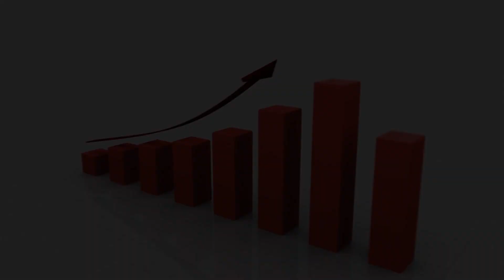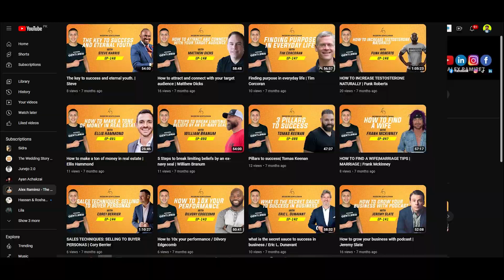A Journey into Passive Real Estate Investing | Holly Williams | MODERN REI WITH ALEX RAMIREZ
In this captivating episode, we sit down with the brilliant Holly Williams, principal of Keep More, as she unveils her remarkable journey as a passive real estate investor.

Holly's story is truly inspiring. Starting with a thriving career in data analytics, she discovered the power of passive investing through her association with the renowned Joe Fairless. With her newfound knowledge, Holly tapped into the realm of passive real estate, co-syndicating over 20 multi-family apartment communities, worth a staggering $400 million.

But what sets Holly apart is her commitment to sharing her wisdom. Learn how she demystifies the complexities of real estate investing, offering valuable insights on wealth management, authenticity, raising capital, and the significance of integrity. Discover her unique take on breaking free from victimhood and leveraging personal assets for success.

Join us as Holly opens up about the dearth of women in real estate and how she's paving the way for others. She also delves into the historical significance of land ownership and explores the cyclical nature of the industry.

Don't miss out on this eye-opening conversation that will change your perspective on real estate investing forever!  Get ready to embark on your own journey to financial success and unleash the power of real estate wealth.